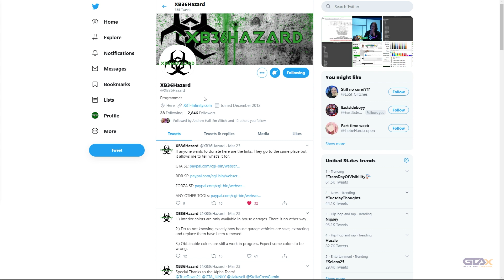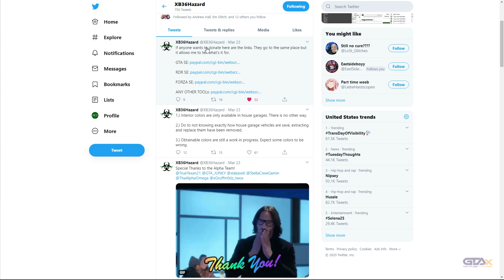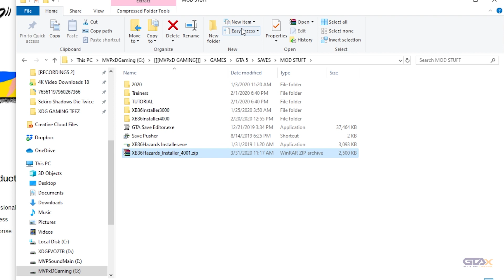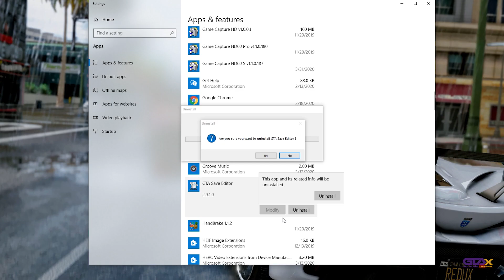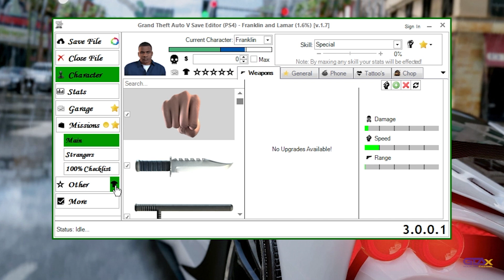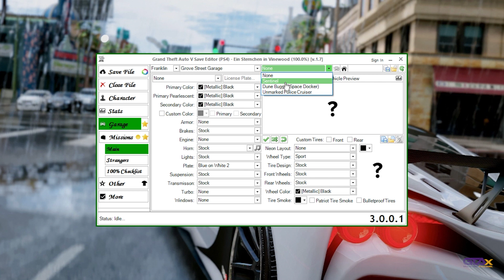*NEW* GTA SAVE EDITOR 3.0.0.1 INSTALL TUTORIAL [PS4] (CHANNEL UPDATE)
*NEW* UPDATED SAVE EDITOR TUTORIAL 3.0.1.0 HERE!

How to install GTA Save Editor 3.0.0.1 (with the best chance that it works)